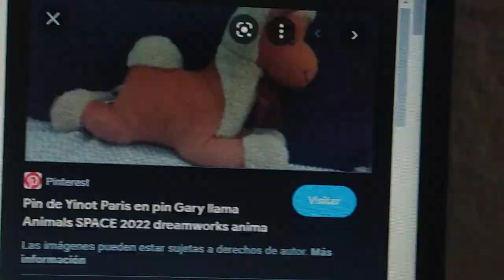The Animals To The Moon 2023 Teaser Trailer Movie Sony Pictures Concept Movie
The  Animals  To The Moon Sony Pictures Animation 2023